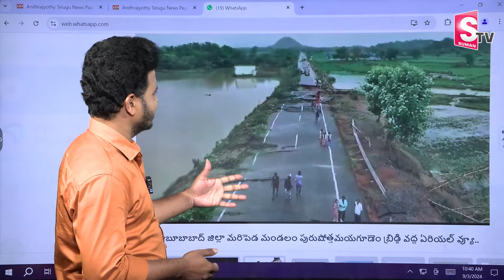పురుషోత్తమాయగూడెం హైవే పరిస్థితి | Heavy Rain In Telangana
Watch►పురుషోత్తమాయగూడెం హైవే పరిస్థితి | Heavy Rain In Telangana |  @SumanTVChannel